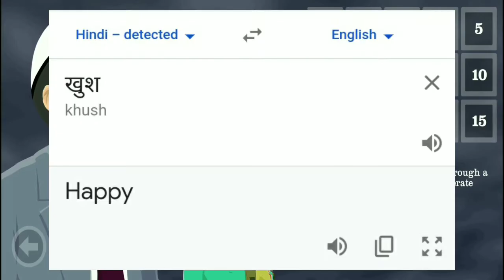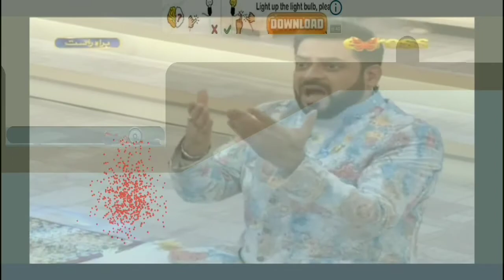Playing happy Wheels for the first time | FIGER'S SHUB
Hello guys,
Welcome to the description of my channel today I am gonna play a Popular game called Happy wheels.

Merko nahi pata tumne ye game khel hai ki nahi pr mujhe maza aya baas thoda dimag kharab hogaya.
Sorry guys thoda late video aya baas thoda wait karo maza ayenga apko aagey..

Or kuch bata ko hai nahi to aagli video mai milte hai bhai log..
Thanks:)